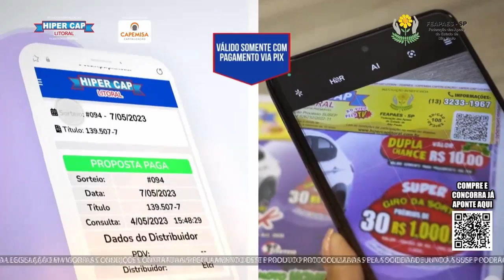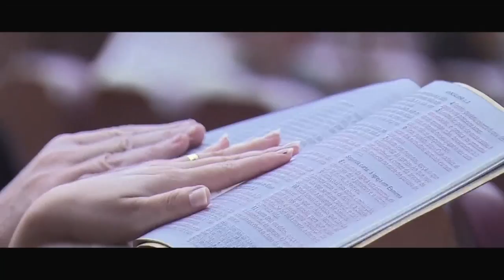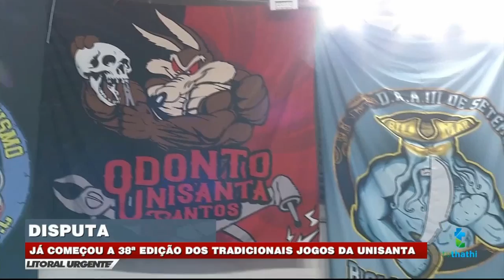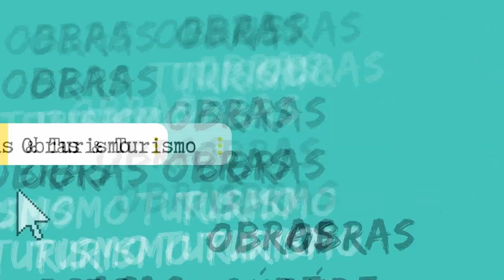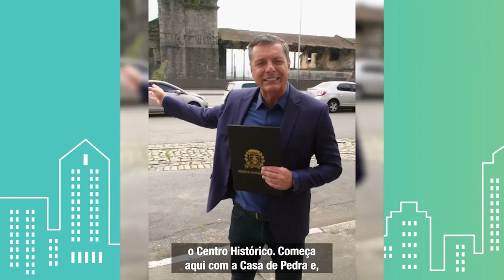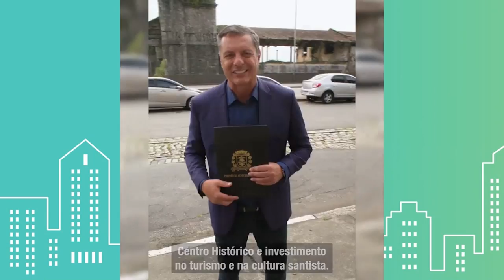LITORAL URGENTE - 03/05/2023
tv thathi, sua tv nossa cidade.